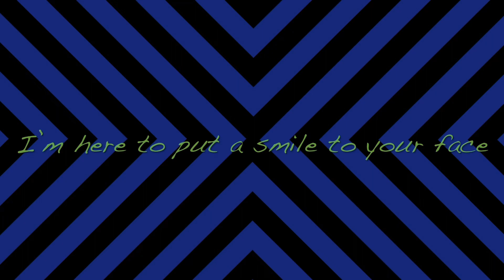Dilworth park quote in Philadelphia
Went to Philadelphia end of October 2022, new intro for these video!

Recorded the quote for Dilworth park inlayed in the cement